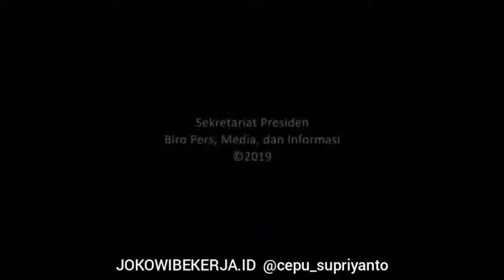JokowiNegarawan Terima AHY Di Istana Merdeka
Presiden @jokowi menerima kedatangan Komandan Kogasma @PDemokrat, @AgusYudhoyono, di Istana Merdeka, Jakarta (2/5). Pertemuan ini berlangsung atas inisiatif Presiden @jokowi beberapa waktu sebelumnya